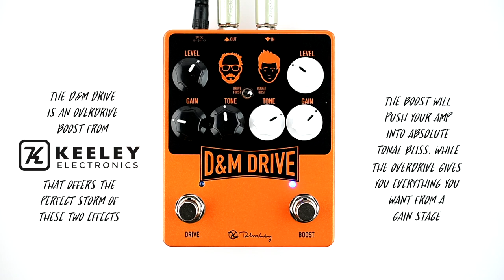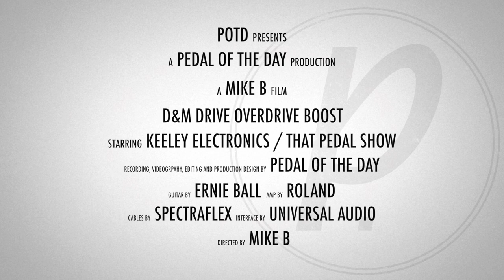Keeley Electronics / That Pedal Show D&M Drive Overdrive Boost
This is a demo video of the D&M Drive Overdrive Boost effects pedal from Keeley Electronics and That Pedal Show performed and produced by Pedal of the Day. for more effects pedal reviews and demos, and be sure to check out more of the videos here on our YouTube channel before you leave. Cheers!